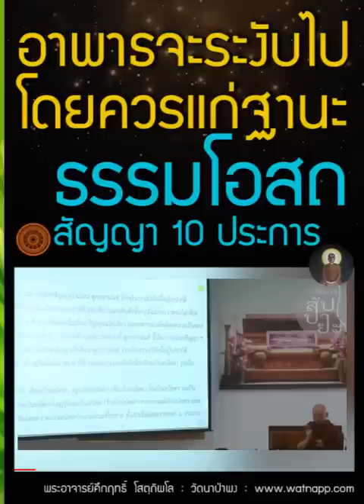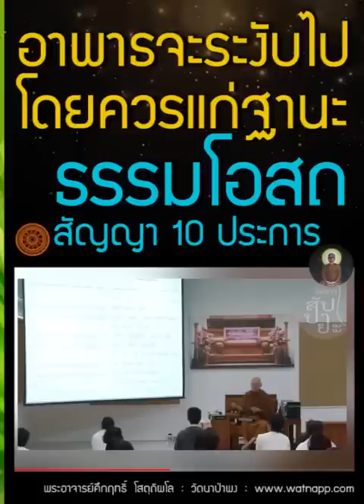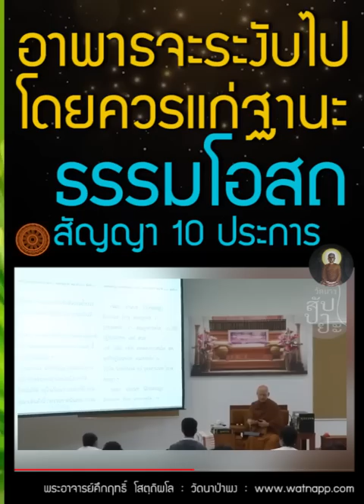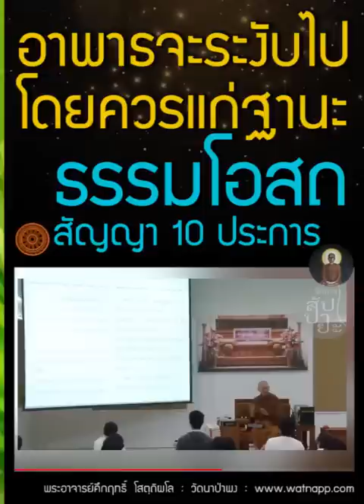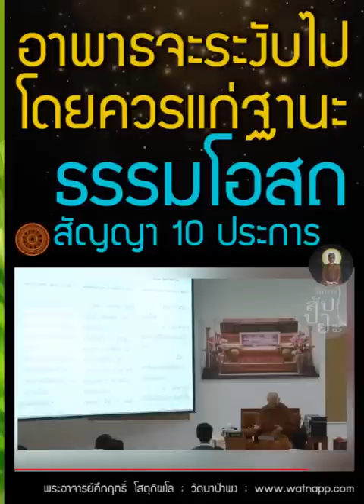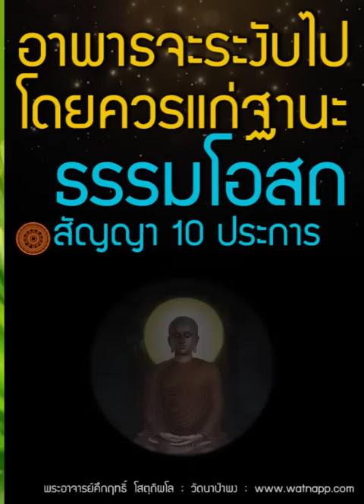ธรรมโอสถ อาพาธของเธอจะระงับไปโดยควรแก่ฐานะ สัญญา 10 ประการ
ธรรมสัญญาในฐานะแห่ง ธรรมโอสถ โดยธรรมปีติ

     อานนท์ !  ถ้าเธอจะเข้าไปหาภิกษุคิริมานนท์ แล้วกล่าวสัญญา ๑๐ ประการแก่เธอแล้ว ข้อนี้เป็นฐานะที่จะมีได้ คือภิกษุคิริมานนท์ฟังสัญญาสิบประการแล้ว อาพาธอันเป็นทุกข์หนักของเธอก็จะระงับไป โดยควรแก่ฐานะ. สัญญา ๑๐ ประการนั้นคือ
อนิจจสัญญา
อนัตตสัญญา
อสุภสัญญา
อาทีนวสัญญา
ปหานสัญญา
วิราคสัญญา
นิโรธสัญญา
สัพพโลเกอนภิรตสัญญา
สัพพสังขาเรสุอนิจจสัญญา
อานาปานสติ.

     อานนท์ !  อนิจจสัญญา เป็นอย่างไรเล่า ?   อานนท์ !  ภิกษุในกรณีนี้ ไปสู่ป่า สู่โคนไม้ หรือสู่เรือนว่าง พิจารณาอยู่โดยประจักษ์อย่างนี้ ว่า “รูป ไม่เที่ยง; เวทนา ไม่เที่ยง; สัญญา ไม่เที่ยง; สังขาร ไม่เที่ยง; วิญญาณ ไม่เที่ยง” ดังนี้ เป็นผู้ตามเห็นซึ่งความไม่เที่ยง ในอุปาทานขันธ์ทั้งห้าเหล่านี้ อยู่ด้วยอาการอย่างนี้ : นี้เรียกว่า อนิจจสัญญา.

     อานนท์ !  อนัตตสัญญา เป็นอย่างไรเล่า? อานนท์ ! ภิกษุในกรณีนี้ ไปสู่ป่า สู่โคนไม้ หรือสู่เรือนว่าง พิจารณาอยู่โดยประจักษ์อย่างนี้ว่า “ตา เป็นอนัตตา รูป เป็นอนัตตา; หูเป็นอนัตตา เสียงเป็นอนัตตา; จมูกเป็นอนัตตา กลิ่นเป็นอนัตตา; ลิ้นเป็นอนัตตา รสเป็นอนัตตา; กายเป็นอนัตตา โผฏฐัพพะเป็นอนัตตา; ใจเป็นอนัตตา ธรรมารมณ์เป็นอนัตตา” ดังนี้ เป็นผู้ตามเห็นซึ่งความเป็นอนัตตา ในอายตนะทั้งภายในและภายนอกหก เหล่านี้ อยู่ด้วยอาการอย่างนี้ : นี้เรียกว่า อนัตตสัญญา.

     อานนท์ !  อสุภสัญญา เป็นอย่างไรเล่า? อานนท์! ภิกษุในกรณีนี้ เห็นโดยประจักษ์ซึ่งกายนี้นี่แหละ ...

-- 📙ชุดจากพระโอษฐ์ ๕ เล่ม เล่มที่ ๓ อริยสัจจากพระโอษฐ์ ภาค ๒ หน้าที่ ๑๓๕๐

เสียงสาธยายธรรม บทปฏิจจสมุปบาท (2K คมชัด อ่านตามได้ 9 ชม.) เสียงอ่านโดย ภิกขุเอเอ อธิจิตฺโต

ติดตามอัพเดทข้อธรรมต่างๆ ข่าวสาร กิจวัตรพระอาจารย์คึกฤทธิ์ โสตฺถิผโล และคณะ ได้ที่ พุทธวจนเรียล Buddhawajana Real